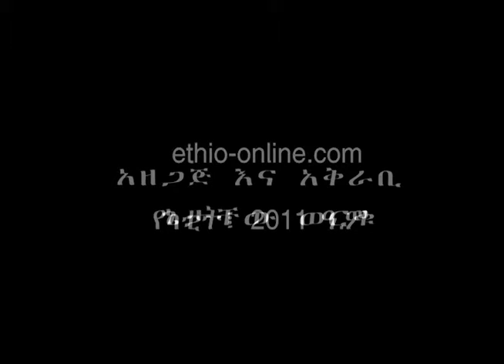ጦርነት ወይስ ሠላም 2